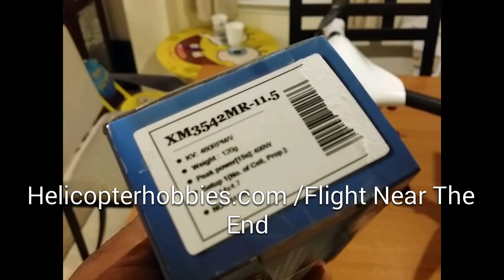Skyhero Y6 build and flight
This guy really flies great and the build went great.

Be blessed
Isaac